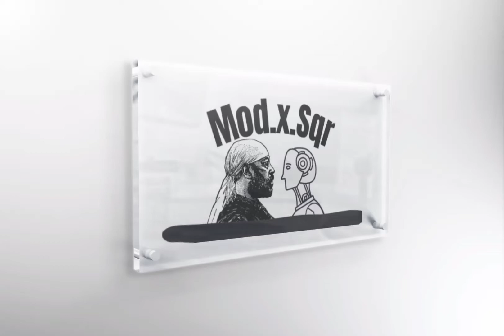Stain Music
Relaxation